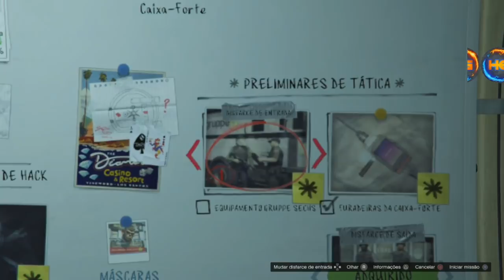GTA 5 **NOVO INÉDITO** SOLO COMO OBTER BOLSA DO GOLPE COLORIDA (VERMELHA) SEM HOTFIX XB1&PS4